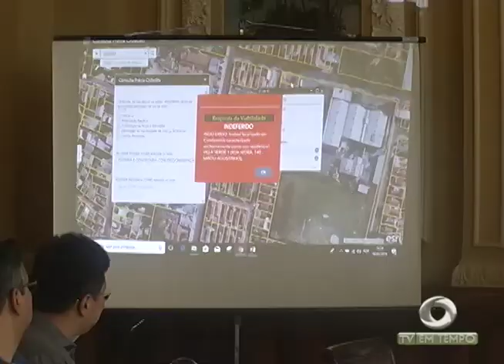Chuva volta a causar estragos: Casas e ruas alagam e barranco desaba na zona leste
02º BLOCO JORNAL 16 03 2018 - Chuva volta a causar estragos: Casas e ruas alagam e barranco desaba na zona leste